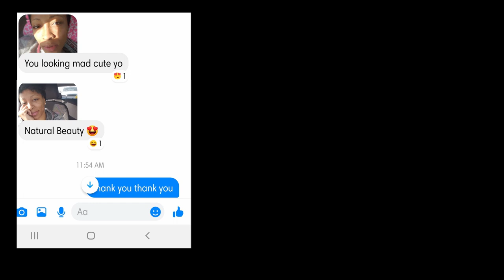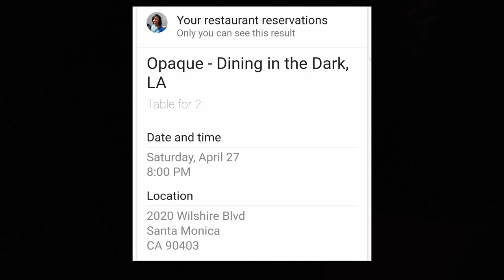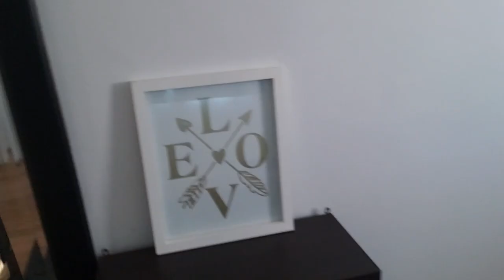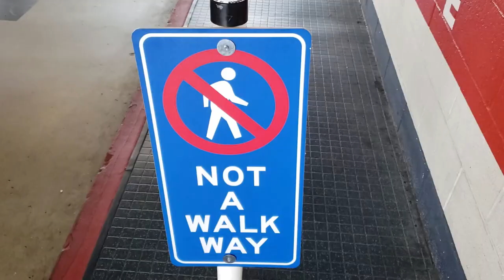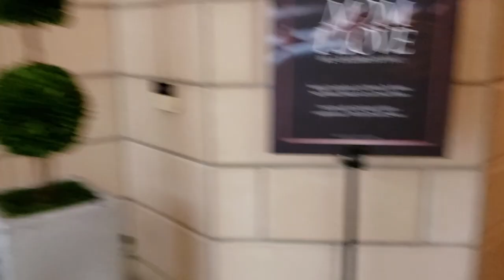LifeGoes 32nd Birthday Vlog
Please hold. Vlogmas is coming.  In the mean time enjoy this brief intermission in honor of Savoy reopening last night.